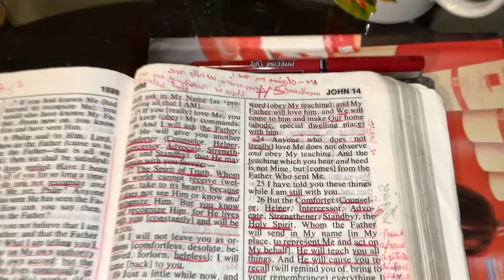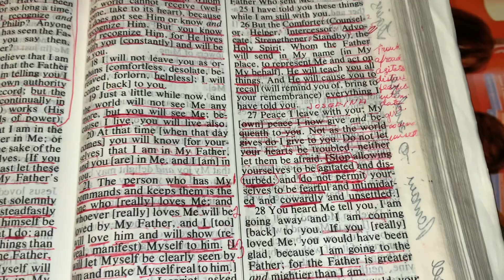JOHN 14:27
John 14:27

27 ePeace I leave with you; fmy peace I give to you. Not as the world gives do I give to you. gLet not your hearts be troubled, neither hlet them be afraid.